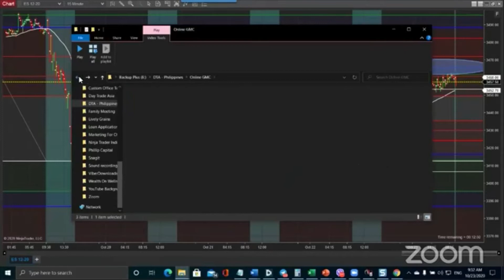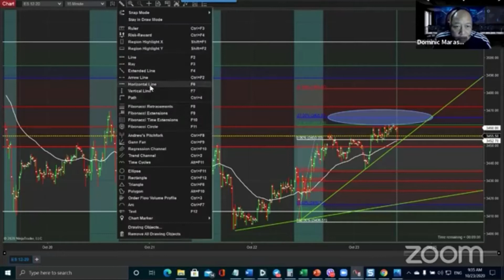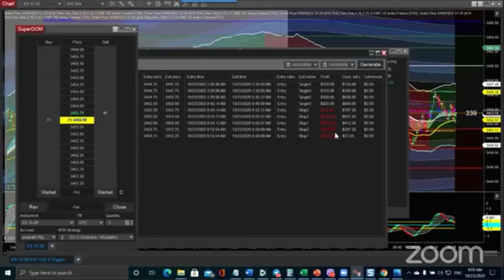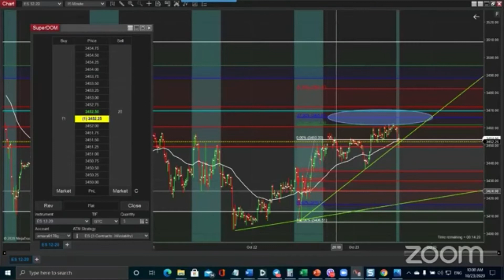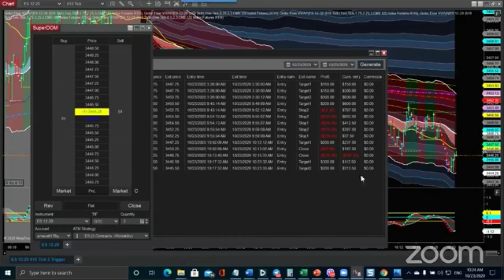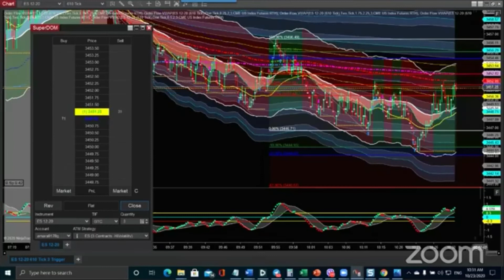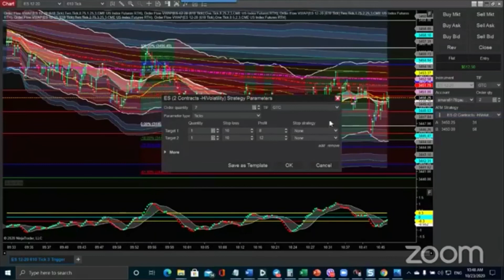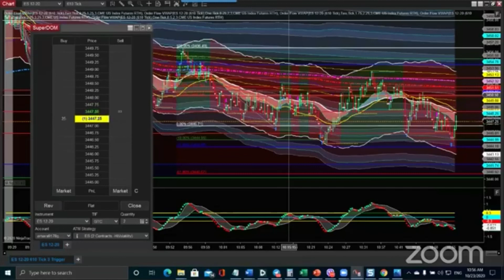Live Trading E mini ES 10/23/2020 (Morning Session)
+2.25 pts (+9 ticks) (3 Contracts)